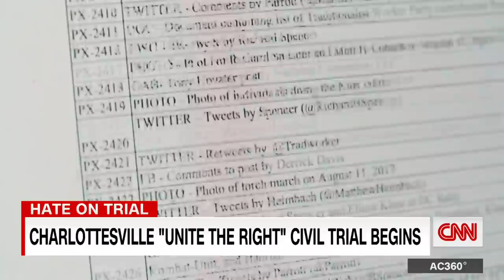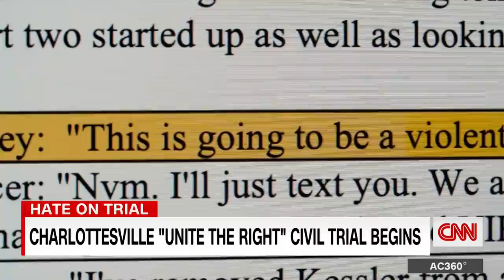Charlottesville organizers left behind an 'enormous' paper trail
CNN's Elle Reeve revisits Charlottesville, Virginia five years after the "Unite the Right" rally. The civil trial against the rally's organizers has begun jury selection and will decide whether the organizers had predetermined the event would turn violent.